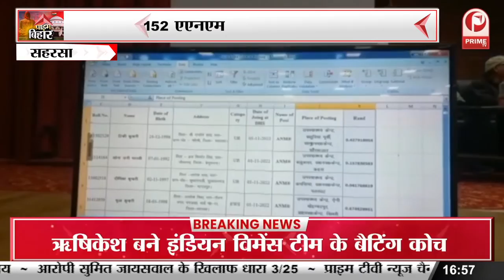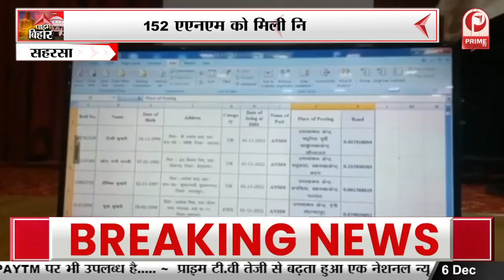Bettaih : City Council Elections को लेकर पेश हो रही दावेदारी || Prime Tv